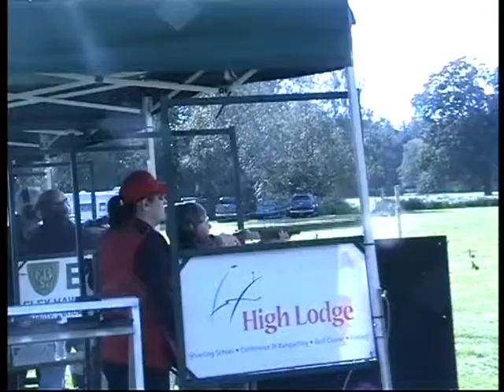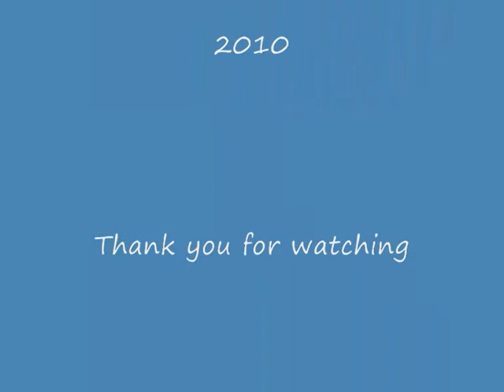September 2010 Sandringham Country Fair.wmv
Sandringham country fair in Norfolk is a great event to add to your calendar. Lots to see and do to keep you occupied all day.A good day out for everyone.